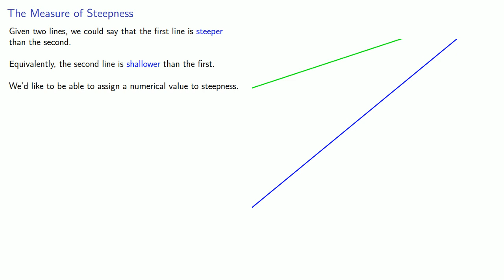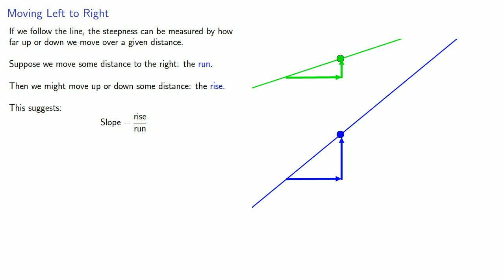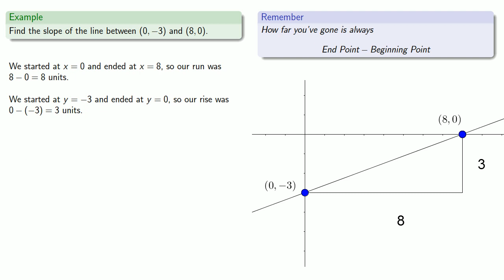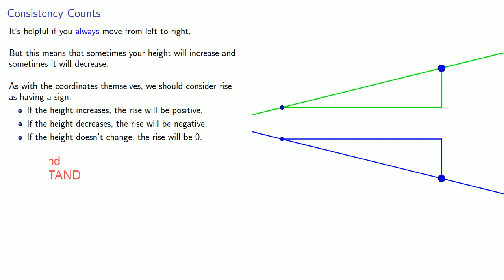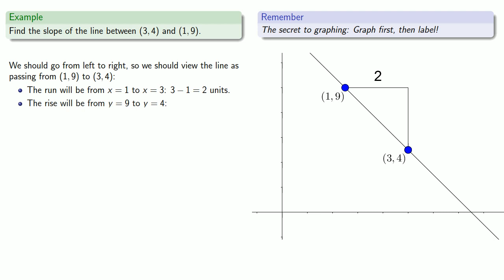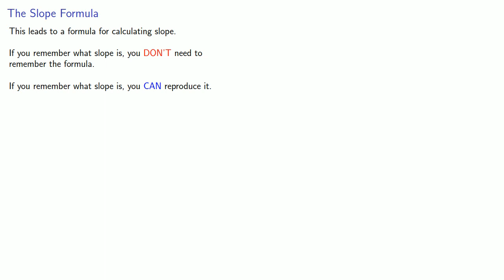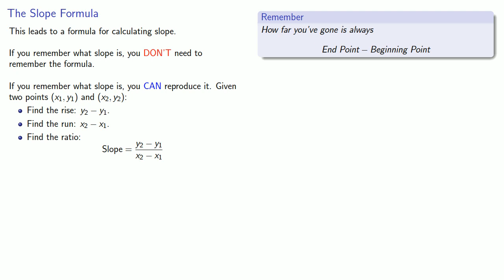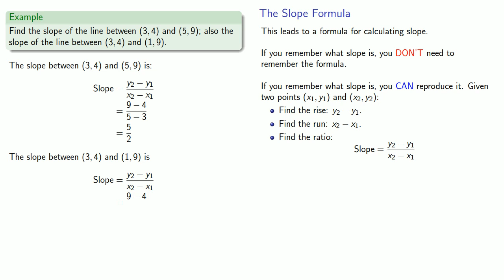Slope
How to find the slope of a line.